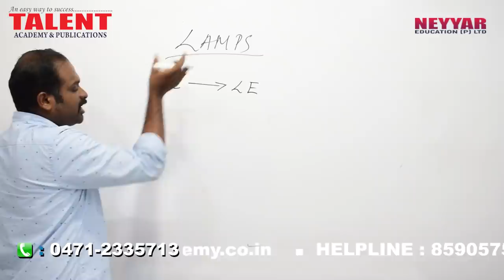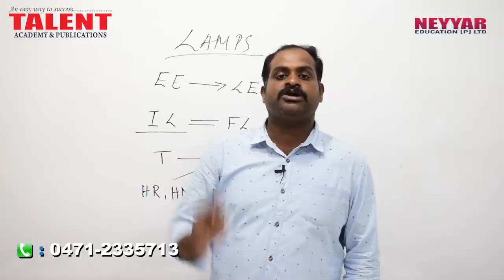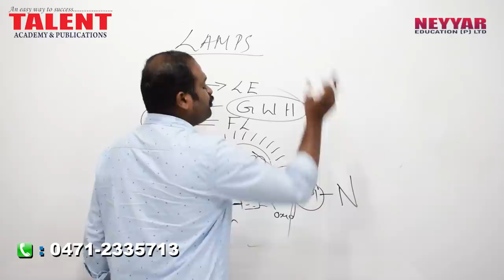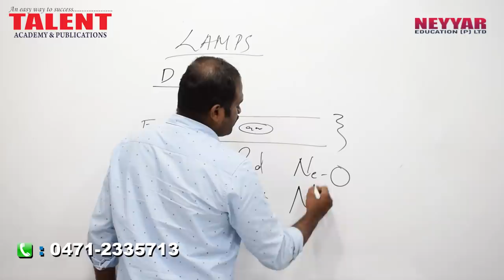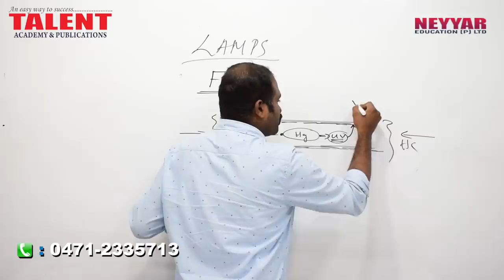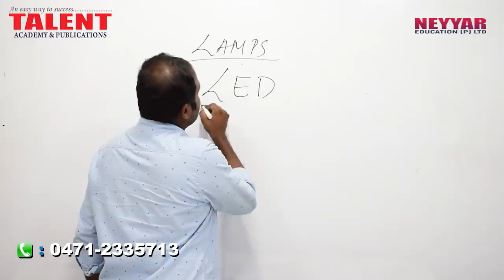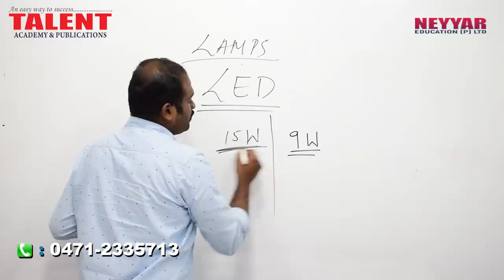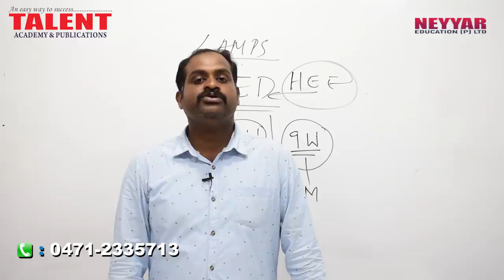Kerala PSC Physics for University Assistant Exam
Find the answer to repeated questions on Kerala PSC Physics Questions.

In this Kerala PSC Physics class video by TalentAcademy our faculty provides answers to most repeated questions by Kerala PSC Public Service Commission regarding electrical lamps.

In this Kerala PSC repeated science questions and explanations video on physics our faculty talks about electrical lamps. Explaining the details from basics like what is an electrical lamp, incandescent lamps to most modern electrical lights.